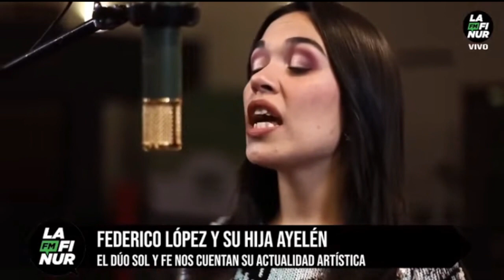Federico López y su hija Ayelén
El Dúo Sol y Fe nos cuentan su actualidad artística